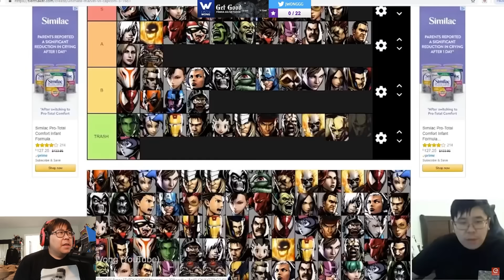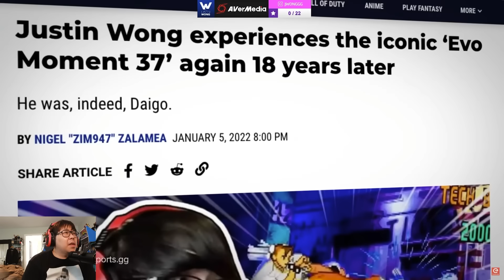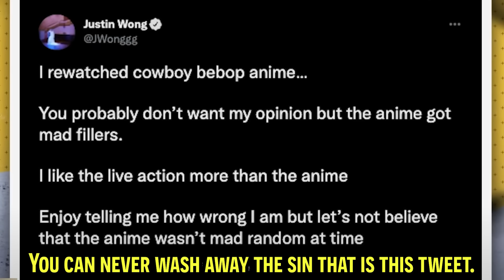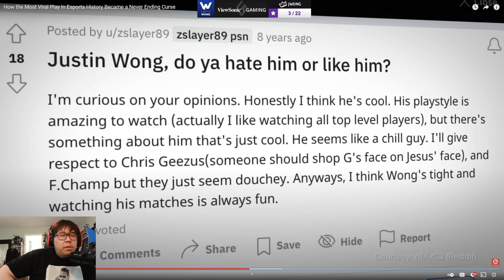THIS IS THE HISTORY OF ME AND DAIGO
I bet you guys didn't know all these things about Daigo Umehara and I! Let's take a look at why everyone and their mothers are Daigo Parrying me in 2022 and of course, let's go back and relive some FGC moments in my life, such as EVO Moment 37 and tournaments I used to attend. I hope you guys enjoy some more Justin Wong FGC lore!

BIG Thanks to @theScoreesports for covering this video about me and the dreaded Daigo Parries. Go check out their channel:

Check out Viewsonic Gaming! They are the premier monitors I am using to make sure I don't drop no combos 🙂